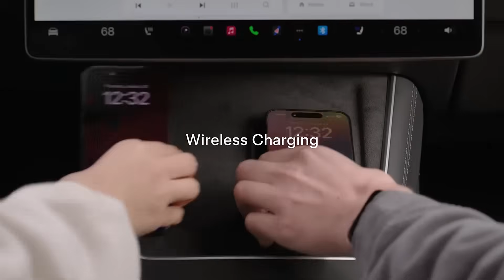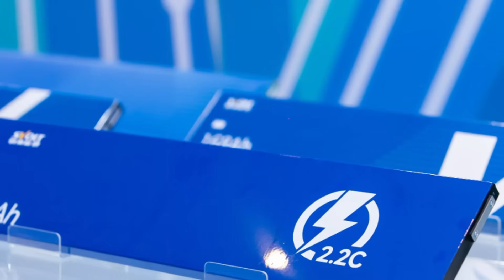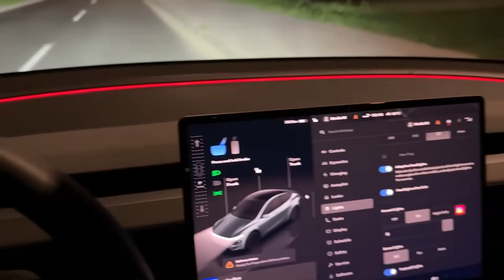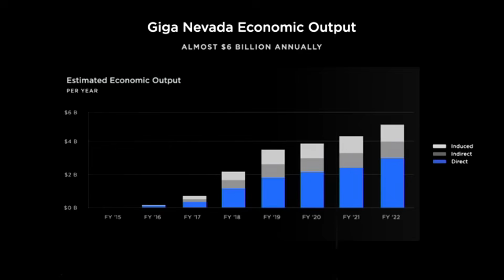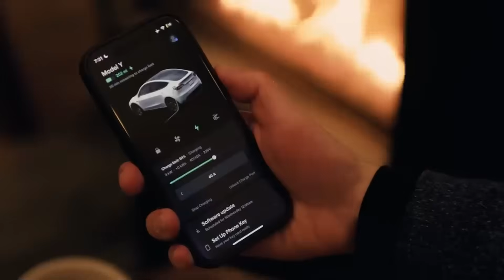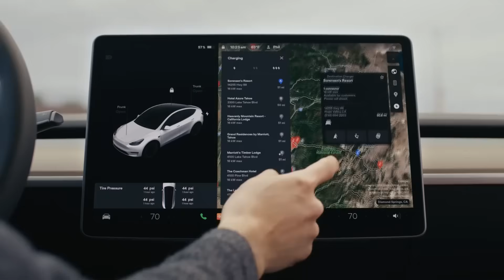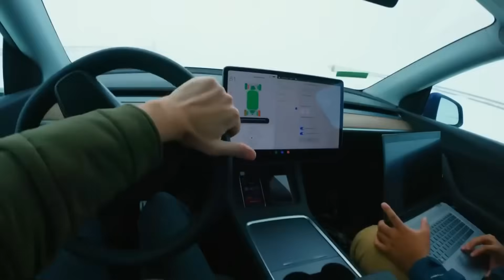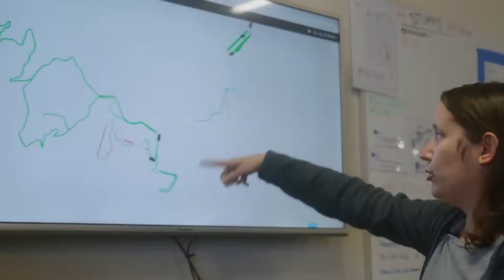NEW TESLA BATTERY Aluminum-Ion - 831 Miles & 12-MINUTE, 85 TWh/yr, 50-year life! Elon Musk shocks!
Tesla is about to bury the lithium era with a breakthrough technology that could redefine everything we know about electric vehicles, home energy, and even aviation. The new aluminum-ion batteries promise record-breaking range, ultra-fast charging, and a lifespan of up to 50 years — all made with recyclable materials like soda cans and industrial scrap. With an annual output projected at 85 TWh, the 2026 Tesla Model 2 will be the first to feature this innovation, priced at just $22,000 with 520 miles of range. This shift threatens not only China’s battery monopoly but the global fossil fuel market itself. Elon Musk aims to revolutionize everything from your phone to your airplane, with devices like the Pi Phone and Pi Tablet that never need to be plugged in. Tesla is also developing self-powered refrigerators, washing machines, and mobile homes with unlimited energy.
The revolution goes beyond Earth. The same battery powering the Model 2 will be used in electric aircraft with 4,500 miles of range, 12-minute recharging, and up to 70% cheaper tickets. Elon Musk is laying the foundation for Mars colonies with autonomous homes, atmospheric water generators, and full waste recycling. Tesla wants to free humanity from electric bills, diesel, jet fuel, and even mortgages, with $89,000 tiny houses that operate off-grid. With all this, the company positions itself as the biggest threat to oil giants, traditional automakers, and big techs. This could be the dawn of energy independence and the end of lithium as we know it. The keywords have never been clearer: Tesla, Elon Musk, aluminum-ion battery, electric car, range, electric aviation, autonomous house, energy future.